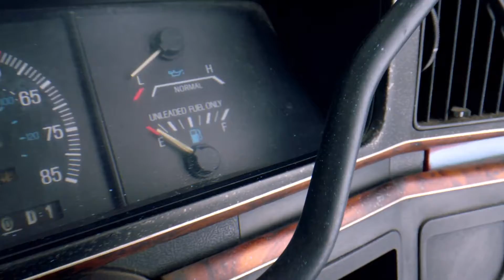In The Forest Official Trailer